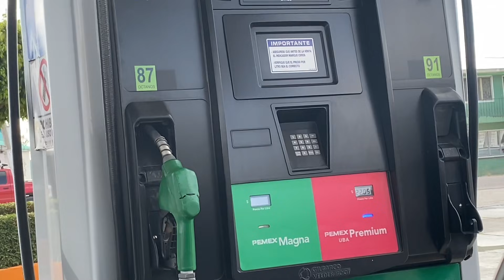Vamos en atención de la llamada de auxilio de Lalo la criatura